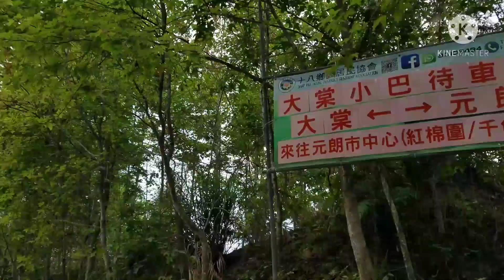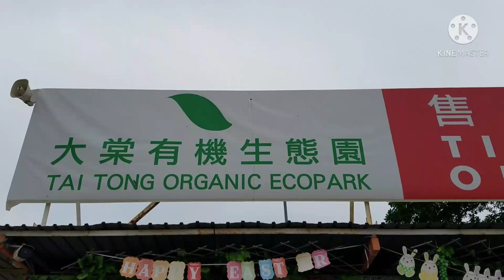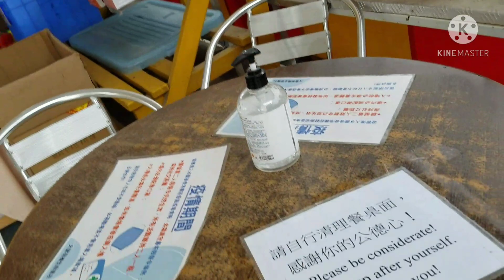# Part 1- Tai Tong Organic EcoPark/ Yeun Long.